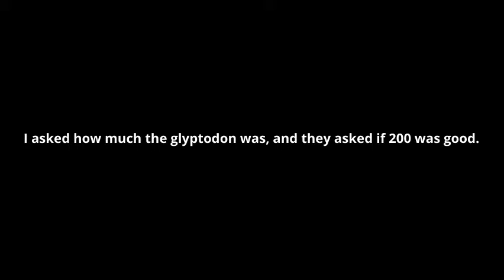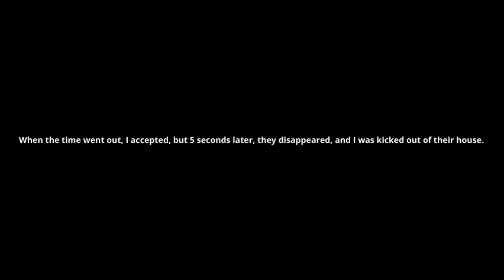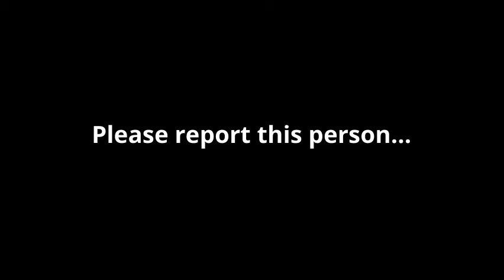THIS PERSON SCAMMED MY MONEY! REPORT THEM PLEASE! | Simply Spaghettxi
hi guys so please report this person they scammed my money and they even said they wouldn't scam so yeah thanks spaghettios!